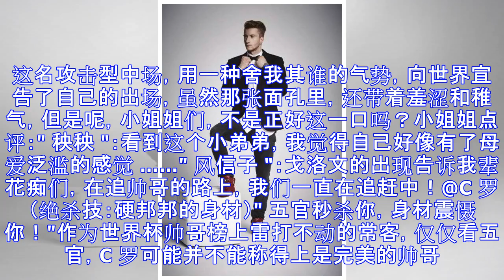世界杯舔屏时刻到了，穿衣显瘦脱衣有肉的帅哥团请收好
在看脸的世界里，颜高才是王道。貌似这届世界杯上，一些颜控球迷将眼光锁定在了教练席。这位 " 抢戏 " 的主教练正是摩洛哥的型男主帅勒纳尔。只可惜摩洛哥队出局，颜控的 " 赏美 " 时间似乎也到了头。当然，帅哥团依然还是有的，你们的霸道老公 C 罗、360 度无死角的格列兹曼，都还在球场上拼着呢。来来来，这份帅哥地图，专供颜控球迷 " 舔屏 "。@格列兹曼（绝杀技：眼神杀）" 确认过眼神，你就是对的人！"高卢雄鸡的傲气在格列兹曼身上被内化得格外低调，我们很少看到进球后的他，有傲气冲天的庆祝，因为他的眼睛里，藏着一片深蓝色的大海。有球迷说，好看的皮囊与超脱的技艺，这样球员的存在，简直就是各位女球迷...